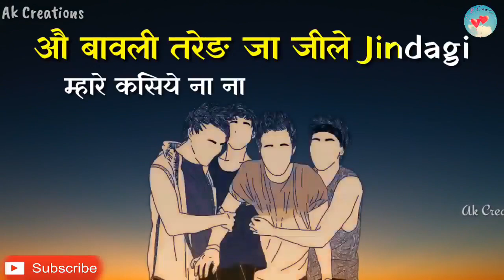Mhare asle ka hl kartoos kre sa🔫 status thakur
Palwal hathin